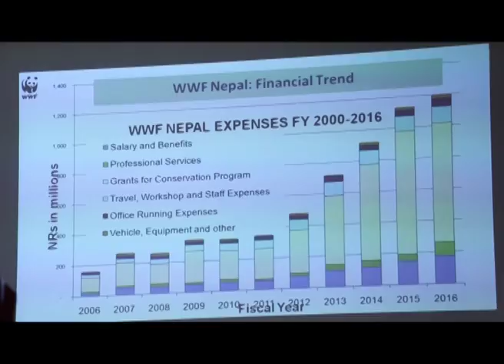NAMI COLLEGE SYMPOSIUM PROGRAM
IT and Environment SYMPOSIUM!